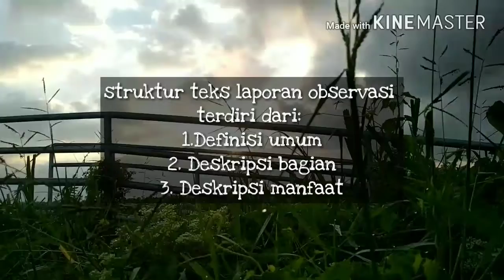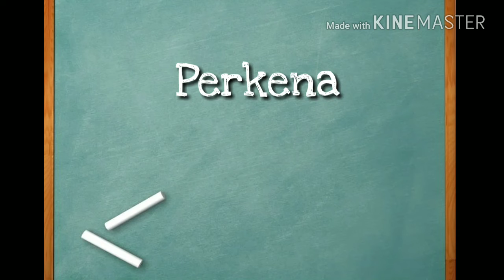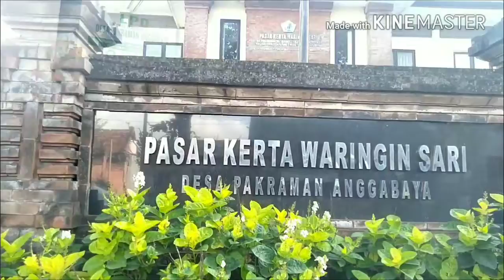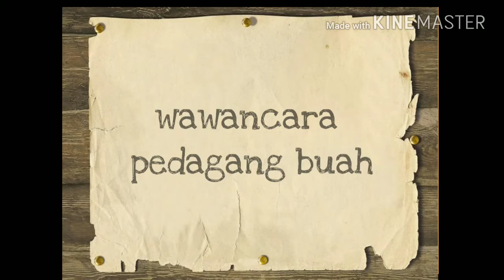Observasi Pedagang Buah di Pasar Kerta Waringin Sari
Tugas laporan hasil observasi mapel bahasa Indonesia kelas X SMK Bali Dewata.